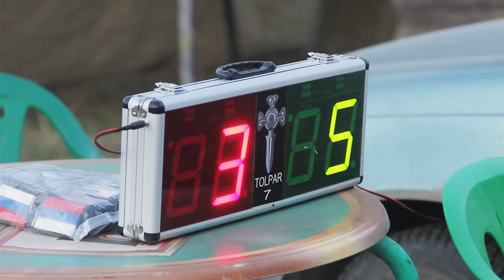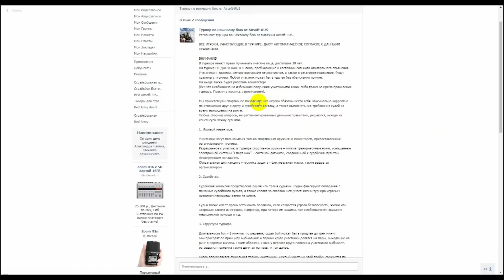Ножевые турниры от Airsoft-Rus на страйкбольных играх День-Д и 8 сутки на броне!